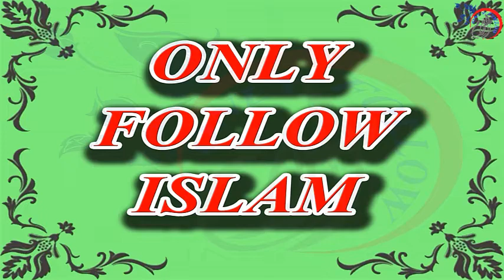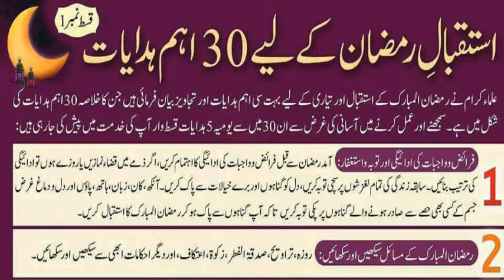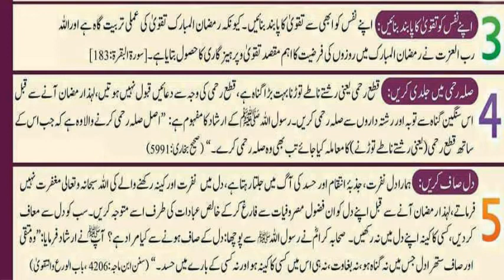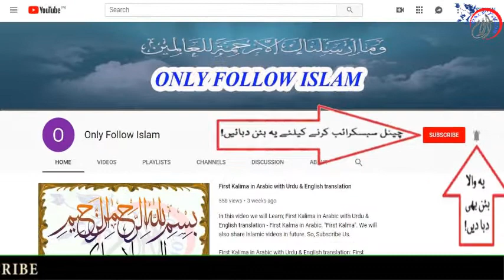Istaqbal e Ramzan 2020 !! 02/07 !! استقبال رمضان || Welcome Ramadan